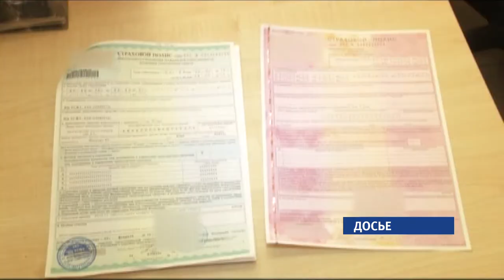Стоит ли ожидать снижения стоимости ОСАГО для алтайских водителей?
Стоимость ОСАГО для алтайских водителей не повысят и даже обещают снизить. Об этом сообщили в Российском союзе автостраховщиков.